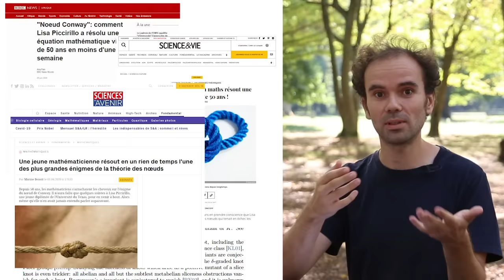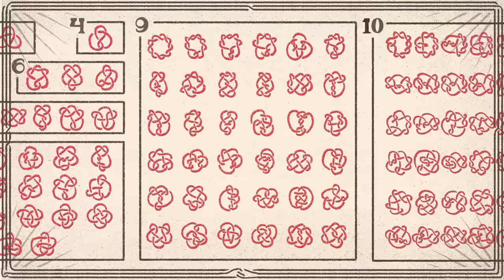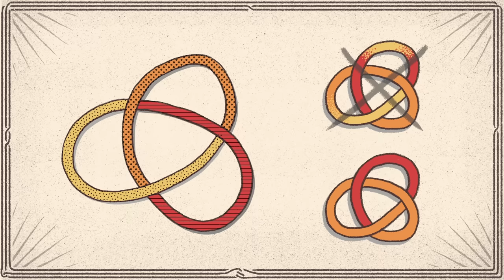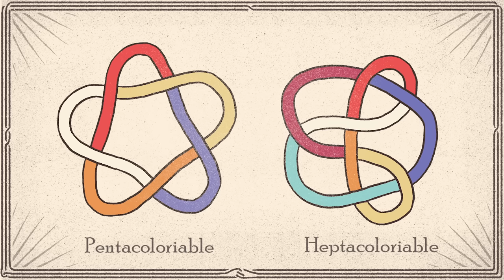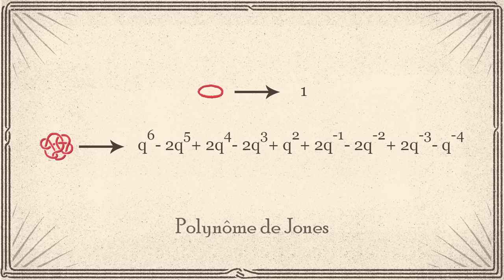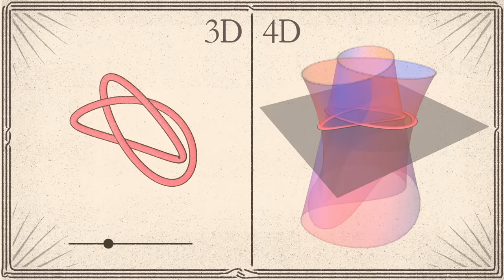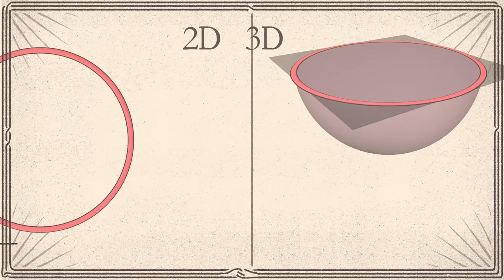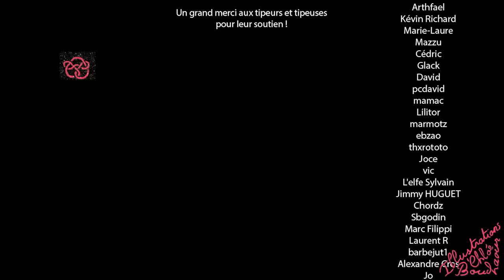Une énigme de 50 ans résolue : le nœud de Conway n'est pas bordant - Micmaths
En février 2020, la mathématicienne Lisa Piccirillo a mit fin à 50 ans de suspens en démasquant une propriété d'un nœud fascinant découvert par John Conway 50 ans plus tôt.

Deux émissions de Podcast Science sur les noeuds en maths et leur utilité en dehors des maths :

Sur la 4e dimension, le film Dimension par Jos Leys, Étienne Ghys et Aurélien Alvarez :

Une série de cours filmés sur la théorie des noeuds, par Anthony Bosman, pour celles et ceux qui veulent aller plus loin dans les détails technique